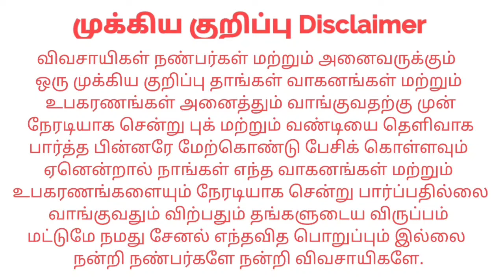Swaraj 744FE For sales விற்பனைக்கு | Tractor Tech TT | Tamilnadu Tractor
இடம் : Rajapalayam